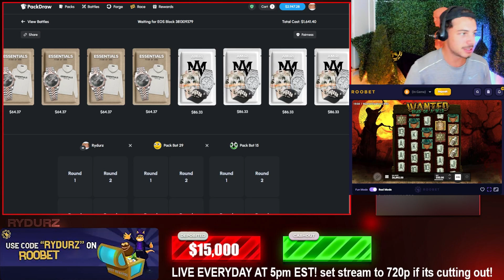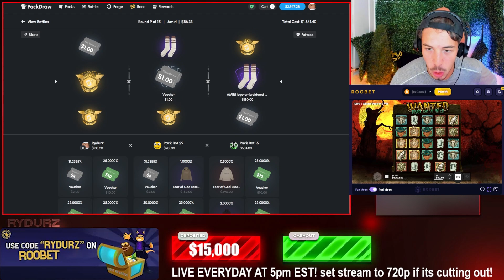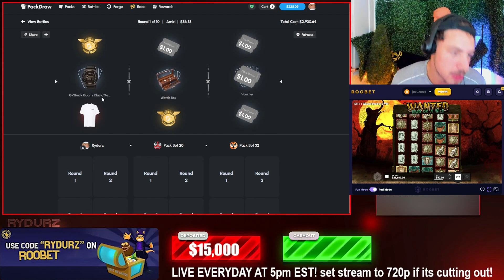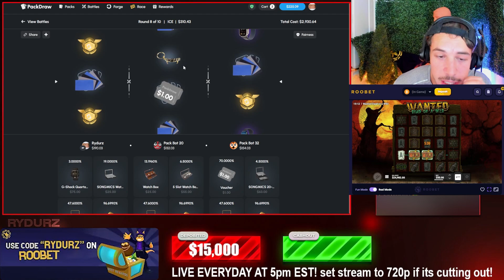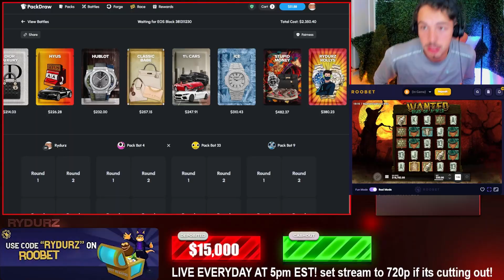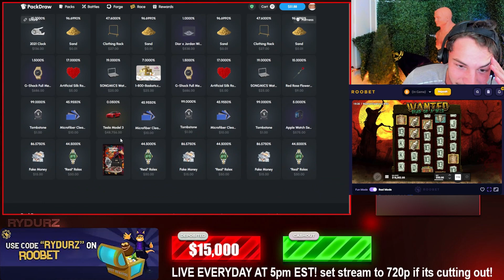INSANE 50,000$ TESLA MODEL 3 UNBOXING! (PACKDRAW)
Hope you enjoyed this video, please leave suggestions on what slot or game i should do in the comments !